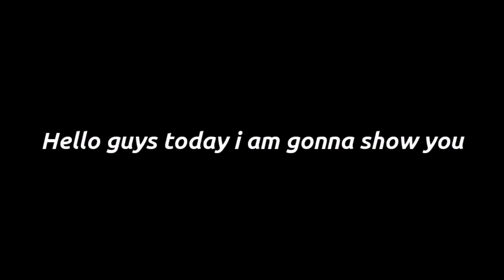10 Best Finisher In Pes 2021 Mobile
10 Best Finisher In Pes 2021 Mobile

Top 10 finisher In Pes 2021 Mobile
The best finishing Player pes 2021 mobile Best finishing Players pes 2021 mobile
Best 15 finisher player pes 2021 mobile
Best Finisher ability pes 2021 mobile
Best finishing pes 2021 mobile
FINISHING player pes 2021